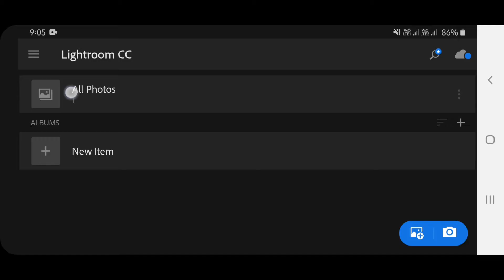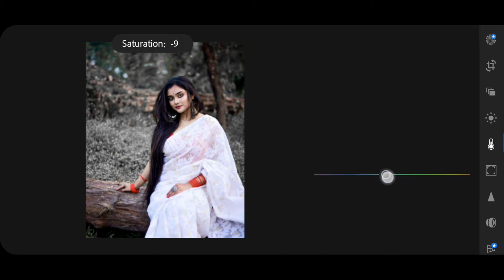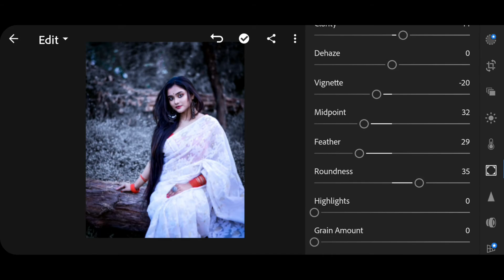Lightroom Photo Editing | Lightroom Presets-Lightroom Editing Background Change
●DOWNLOAD LINKS👇
Link:-

lightroom photo editing background change lightroom photo editing telugu
lr editing malayalam
lr editing telugu
lr editing pc
lr editing
lightroom Editing
lightroom
lightroom presets
lightroom photo editing background change lightroom photo editing tutorial
lightroom editing bangladesh
lightroom editing
lightroom photo editing
lightroom presets, lightroom
lightroom editing background change lightroom photo editing kaise kare
lightroom tutorial
lightroom editing background change presets lightroom editing background change new 2020
lightroom editing background change copy paste
lightroom editing background change tamil lightroom editing background colour change lightroom editing background change new 2021